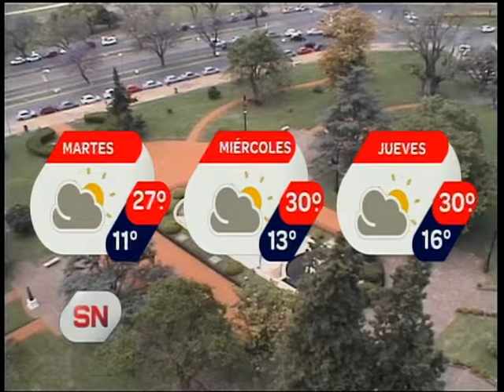Pronóstico extendido. Informe de Diego Olobardi.